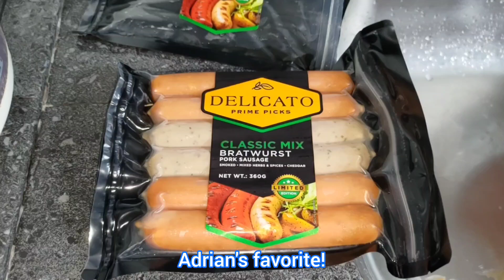hotdog bun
delicious!